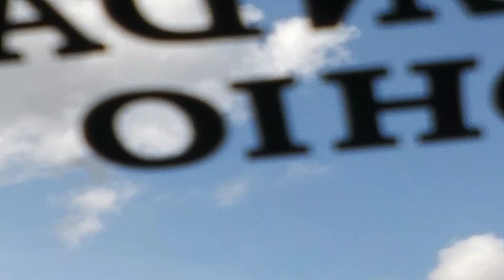What In the @$&# is that?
Reservoir near New Lexington, Ohio.

Correction from earlier. it was not something that fell from the sky. but, rather, something that mysteriously appeared from an unknown source early this morning. But still...
🤔What might it be? Leave your guesses in the comments please.